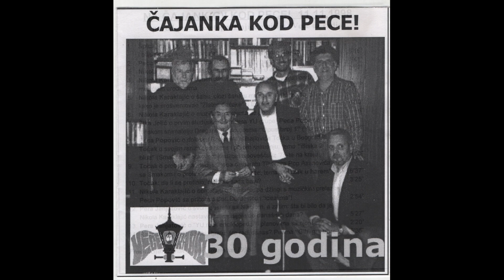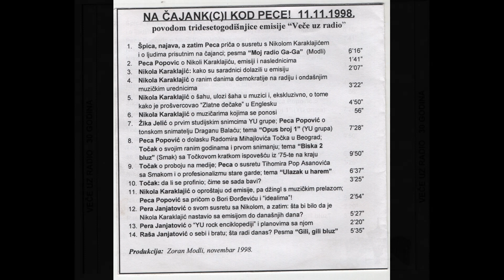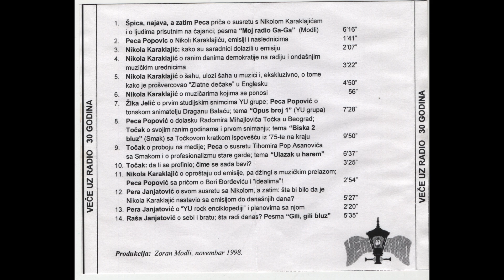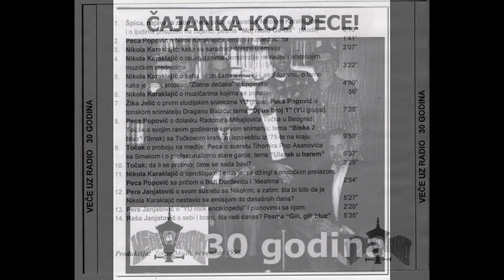Na čajanki kod Pece - 30 godina emisije VEČE UZ RADIO 11.11.1998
Privatan snimak verovatno namenjen nekom od učesnika ovog fantastičnog podsećanja uz tada još uuvek živahne aktere te emisije
Disk traje 60 minuta ali me mrzelo da sve to postavljam.
Idite tamo i ostavite jedno veliko hvala!
HVALA